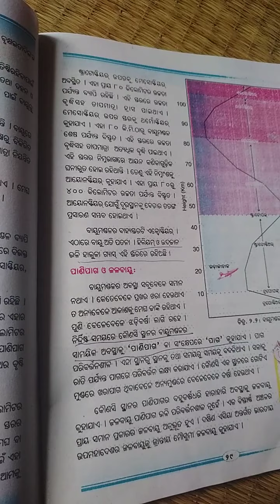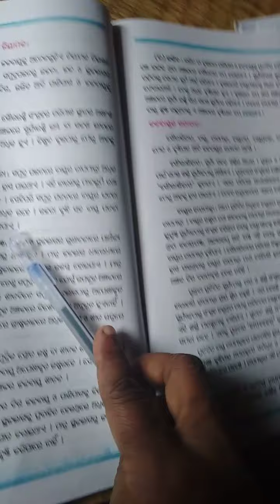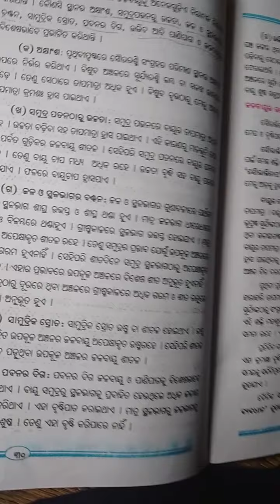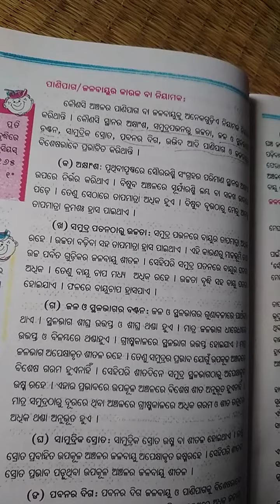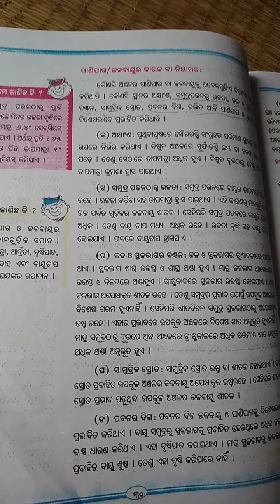B.L NAYAK bayumandala part 2